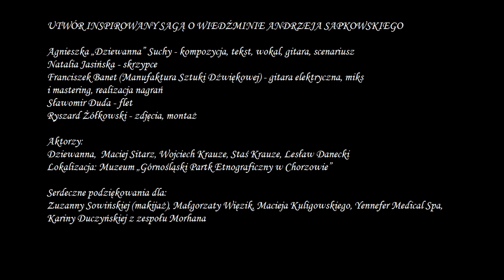Zwierciadło Kruka/The Raven's Mirror (fan-made The Witcher song - English subs)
Po kilku miesiącach wytężonej pracy pragnę zabrać Was w świat Yennefer, naznaczony samotnością i miłością, bólem i namiastką szczęścia, macierzyństwa. Mam nadzieję, że utwór dostarczy Wam co najmniej tyle samo emocji, ile mnie dostarczył podczas nagrywania. Sagę Sapkowskiego wciąż odkrywam na nowo - uważam, że „Wiedźmin” to nasza duma narodowa. :) Słowa poniżej.

Natalia Jasińska - skrzypce
Franciszek Banet - gitara elektryczna, miks i mastering, realizacja nagrań
Ryszard Żółkowski - zdjęcia, montaż
Sławomir Duda - flet

Aktorzy: Dziewanna, Maciej Sitarz, Wojciech Krauze, Staś Krauze, Lesław Danecki
Za pomoc w realizacji dziękuję:
Karinie Duczyńskiej z zespołu Morhana, Małgorzacie Więzik i Maciejowi Kuligowskiemu, „Górnośląskiemu Parkowi Etnograficznemu w Chorzowie”, Zuzannie Sowińskiej (makijaż) Yennefer Medical Spa

Cisza pośród drzew,
Co śpią snem głębokim,
Tak jakby nigdy już
Nikt nie miał usłyszeć ich nut,
Chłód zimy przeszywa mnie
Na wskroś swym zimnym wzrokiem,
Jakby już wiedział, że
W mej duszy lód…

Pod niebem unosi się
Mój cień, tkany z bólu
Lat minionych, co
Na zawsze już miały pójść
Tam, gdzie byłaś Ty, gdzie ja
Wciąż patrzę, choć nie chcę już
Widzieć w odbiciu wciąż
Prawdziwej mnie…

Drwi smutku król,
Władca łez,
Niewidoczny ból,
Jestem… Wciąż jestem…
Jestem.

W Twych oczach nie ma już nic
Ze zmierzchu przeklętych dni,
Wierzysz, że czasy złe
Rozpadły się w drobny pył...
Tylko serce znów tak jakby przestało bić,
Lecz trzeba powstać i znów
Przed siebie iść…

Ogień dopala się,
Lecz sen Twój wciąż trwa,
O szczęściu, którego brak,
O śmiechu z dziecięcych ust...
W płomieniach jasnych tak
Wciąż żywy obraz Twój,
Niech trwa, nim zapadnie zmrok,
Nim wieczny nastanie mróz,
Nim drzewa obudzą się
Z wiecznego snu…

Drwi smutku król,
Władca łez,
Niewidoczny ból...
Jestem… Wciąż jestem…
Jestem.

Wodą i płomieniem,
Ziemią i powietrzem,
Słońca wschodem, cieniem
Jestem…
Ciszą i żywiołem,
Przeszłością i pięknem,
Życiem i popiołem
Jestem…
Jestem...
Wciąż jestem...